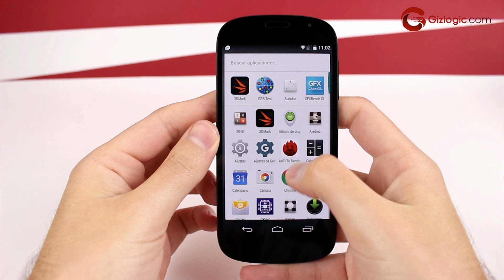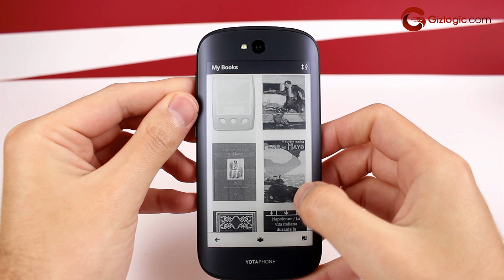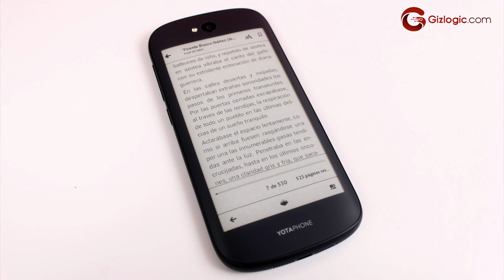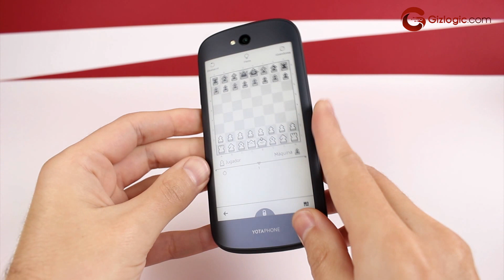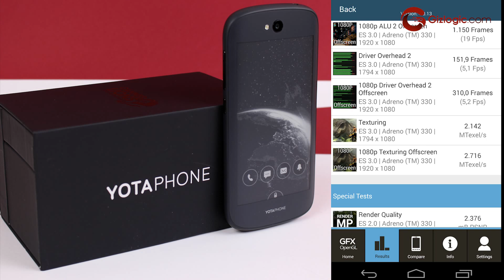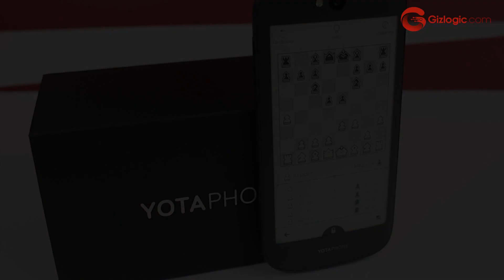Yotaphone 2 - Review en español